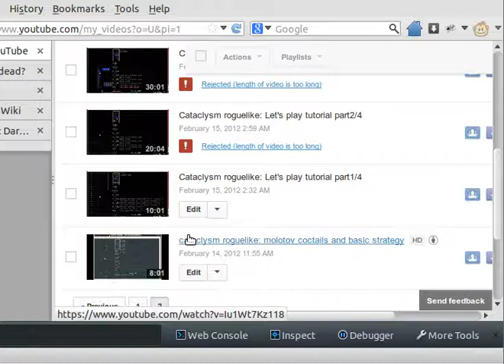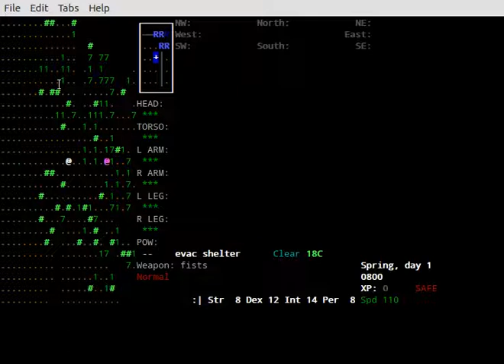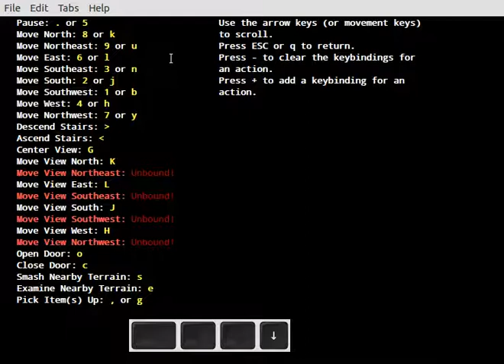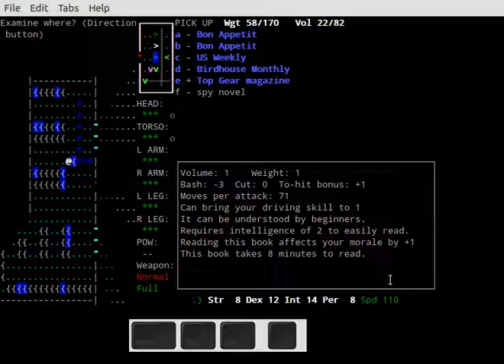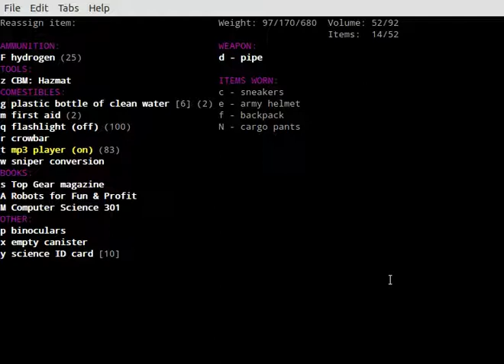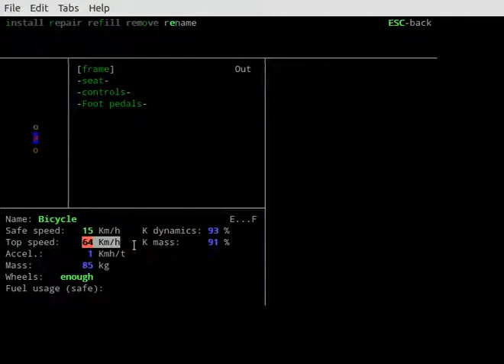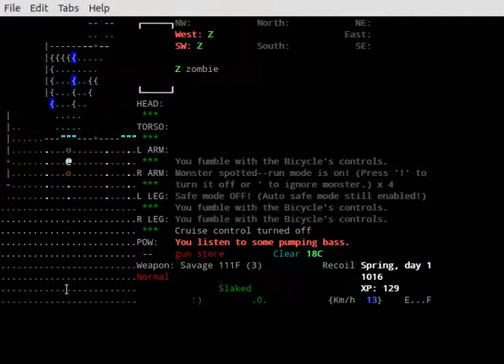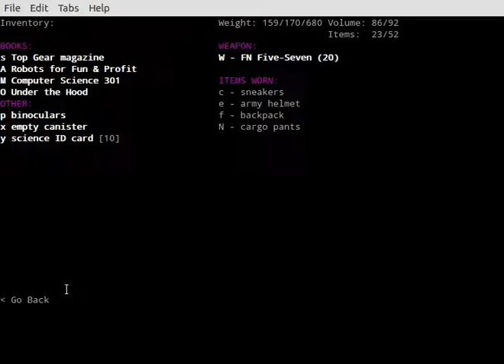Cataclysm roguelike one year later: Dark Days Ahead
40 min video about the game cataclysm roguelike. What has happened since last year? The developer left the game and is working on another roguelike. Meanwhile a group of developers is working on a new version of the game: Cataclysm Dark Days Ahead.